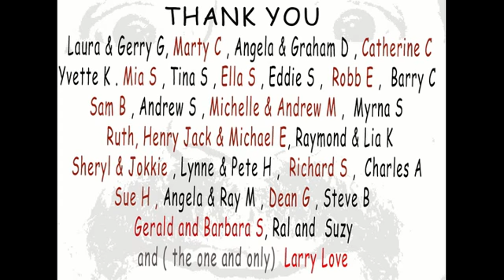Movember Sabel 2013 THANK YOU!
Movember Sabel 2013 Thank You Message